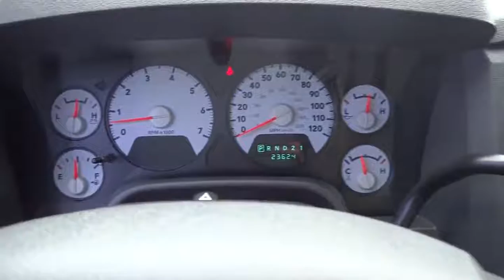2008 Dodge Ram 1500 - Crew Cab Pickup San Antonio Austin Corpus Christi Laredo New Braunfe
2008 Dodge Ram 1500 SLT - Stock#: 1J152294 - VIN#: 1D7HA18N98J152294

ONLY 23,427 Miles! SLT trim. iPod/MP3 Input, CD Player, Alloy Wheels, Satellite Radio. 4 Star Rollover Rating. READ MORE!KEY FEATURES INCLUDESatellite Radio, iPod/MP3 Input, CD Player, Aluminum Wheels Keyless Entry, Heated Mirrors, 4-Wheel ABS, Tire Pressure Monitoring System, 4-Wheel Disc Brakes.EXPERTS RAVEDodge Ram 1500 can handle the diverse duties of comfortable daily driver and capable workhorse with equal ease. -Edmunds.com.VISIT US TODAYWe are the premier certified Mazda dealership in the San Antonio area.We have a large online selection of new and used Mazda vehicles and a sales team willing to go the extra mile to ensure you find the car thats right for you. Please feel free to browse our web site and research your next purchase, schedule a test drive or service, or contact us with any questions you may have regarding the car buying process.Pricing analysis performed on 4/2/2013. Please confirm the accuracy of the included equipment by calling us prior to purchase.